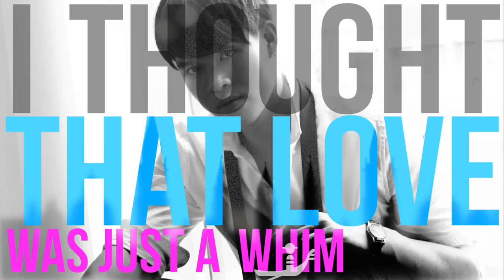MLC - Venice nights - Japanese version (Lyric video)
Written by Erik Lidbom
Lyrics by Simon Janlov and Kanata Okajima
Produced by Erik Lidbom for Hitfire Production
Label: ADD9 RECORDINGS
Recochoku